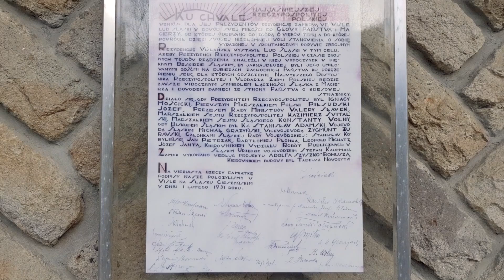Zamek... modernistyczny? Zobacz rezydencję Prezydenta RP w Wiśle! | GOOD IDEA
Odwiedziliśmy Rezydencję Prezydenta RP w Wiśle - czy w dwudziestoleciu międzywojennym udało się zbudować modernistyczny zamek?
Dziękujemy serdecznie Kancelarii Prezydenta Rzeczypospolitej Polskiej za zgodę na nagranie w Rezydencji Prezydenta RP - Zameczku w Wiśle.

Architecture is a good idea - nasze tematy to architektura i dziedziny pokrewne: sztuka i technika. Jeśli doczytałeś opis do końca, to dziękujemy! Aby to uczcić, napisz w komentarzu: "Orzeł z Wisły!"